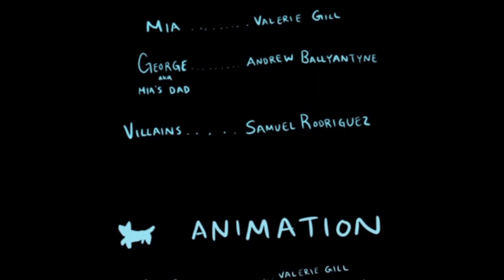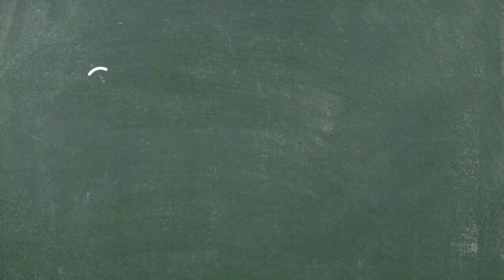Marbles (The Director’s Cut)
A girl, a cat, and that pesky curiosity.

When Mia's mother is abducted, she must seek the help of her seeing eye cat to help her solve the mystery after her father doesn't believe her. They may be able to settle their curiosity, but will they be able to settle their curiosity.

English (American) Subtitles and Russian Subtitles/Translation
Courtesy of @temin2776